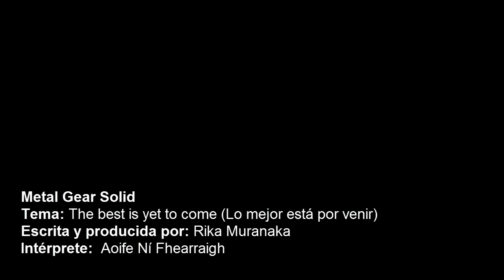Metal Gear Solid | The Best is Yet to Come (Subtitulada en español)